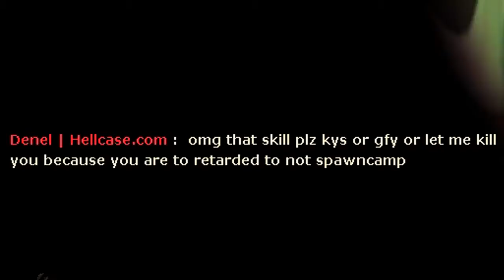TF2 - Sniper is Easy